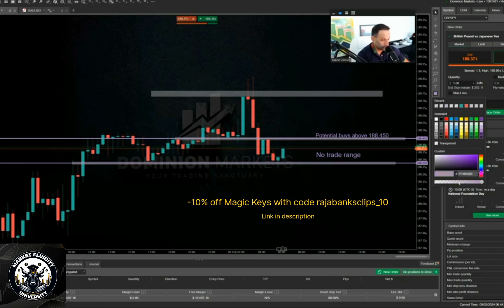How to set default color for objects in cTrader 👀